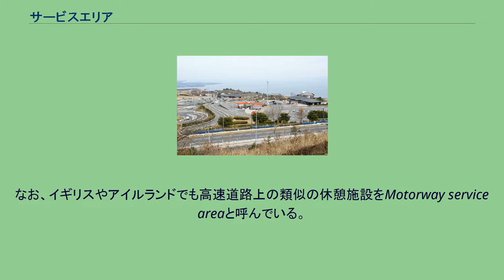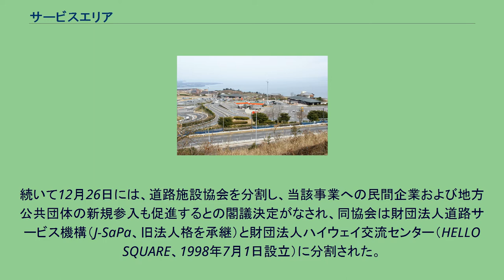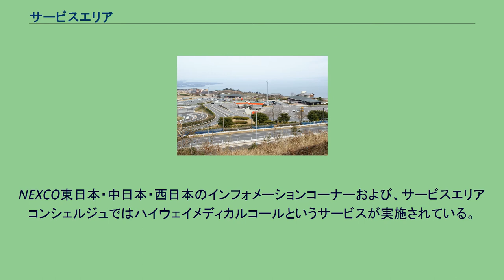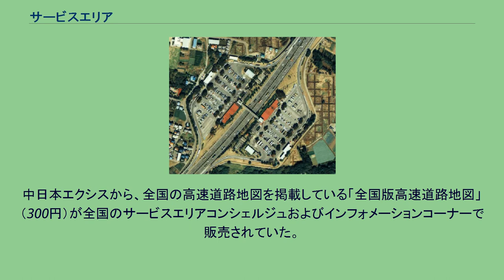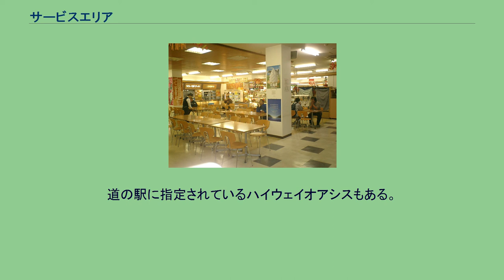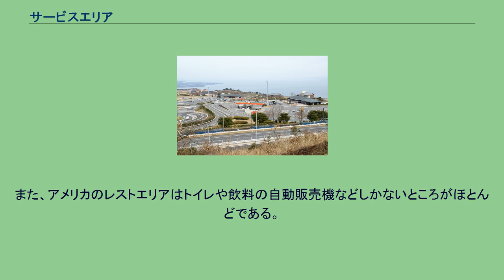サービスエリア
サービスエリア・パーキングエリア
日本のサービスエリア・パーキングエリア
サービスエリアとは、日本の高速道路などの道路休憩施設の一種。
「SA」と略記される。
設置間隔はおおむね50kmおき（北海道はおおむね80kmおき）に設置される。
なお、イギリスやアイルランドでも高速道路上の類似の休憩施設をMotorway service areaと呼んでいる。
海老名SA航空写真（1988年度撮影）。
国土交通省 国土地理院 地図・空中写真閲覧サービスの空中写真を基に作成 伊芸SA（沖縄県国頭郡金武町） 高速道路などでは、一般道路のように一時停車することができないことから、連続運転で疲労した利用者に休憩やサービスを提供するために、基本的に50〜150km間隔（平均約60km間隔）で設けられる施設で、一般にパーキングエリア（PA）よりも規模が大きい。
休憩・食事・自動車の給油・整備点検が主なサービス提供の中心で、一般に駐車場・トイレ・無料休憩所・緑地・遊具施設のほか、レストラン・売店・情報コーナー・ハイウェイスタンプ・ガソリンスタンドなどが設けられるのが普通である。
各地のSAごとにその施設態様はさまざまで、ドッグラン・コインシャワー・コインランドリー・ファックスサービス、中には入浴施設・宿泊施設・ヘリポートなどが設けられている所もある。
2000年代ごろからは、マクドナルド・スターバックスなどチェーン店を導入したり、売店の代わりにコンビニエンスストアやドラッグストアを導入するSAがある。
レストランとスナックコーナーを統合してフードコートスタイルにしているSAも多い。
パーキングエリア（PA）よりも規模が大きいことが普通だが、PAによってはSA並の規模をもつところもあり、海ほたるPAや輪厚PA・菅生PA・太田強戸PA・羽生PA・三芳PA・大黒PA・酒々井PA・刈谷PA・草津PA・基山PAなどがその例である。
なお、東京都・京都府・長崎県にSAは存在しない。
また、山形県・鳥取県・島根県にNEXCOが運営するSAは存在しない。
設置と運営 奈良県・香芝サービスエリア（西名阪自動車道） 本節ではSA・PAに共通する道路サービス施設について記述する。
SA・PAは道路の一部として道路管理者により開設され、まず道路管理者が駐車場やトイレなどを設置する。
そして各休憩所・給油所および自動車修理所（これらは道路サービス施設と総称される）を運営する事業者（後述）が、個々の判断により、占用料または連結料を負担して設置・運営する。
したがって、駐車場やトイレなどは道路管理者が直接管理し、事業者はSAそのものではなく個々の道路サービス施設を運営しているというのが正しい。
トイレがわざわざ道路サービス施設とは別の独立棟とされているのはこのためである。
このような形式をとるために、道路サービス施設の設置態様はさまざまなものとなっている。
たとえば豊栄SAはSAでありながら駐車場とトイレ以外には設置されていない。
また、新井PAのようにPA内には駐車場しかなく、道路サービス施設を設置するかわりに道の駅などへの連絡路を設置しているエリアもある。
事業者 かつては、1967年（昭和42年）の建設省道路局長通達に従い、高速道路の道路サービス施設は一括して同一の占用主体に占用を認め、たとえば日本道路公団の路線では、初期に開設された大津SAの全施設と名神高速道路上の給油所（8か所）が公団直轄だった点を除くと、一般有料道路上のものを含め、すべて財団法人道路施設協会（1965年5月27日設立）が独占して設置、施設営業やテナント契約を一手に引き受けていた。
なお、ほかの道路関係公団においては以下の通り。
猪瀬直樹ら一部の評論家や研究者やジャーナリストによって、次第に事業独占の弊害が強く指摘・批判されるようになった。
その最初期の対応策として、1997年（平成9年）10月28日の建設省道路局長通達により、いわゆる第三セクター企業による占用が可能となった。
続いて12月26日には、道路施設協会を分割し、当該事業への民間企業および地方公共団体の新規参入も促進するとの閣議決定がなされ、同協会は財団法人道路サービス機構（J-SaPa、旧法人格を承継）と財団法人ハイウェイ交流センター（HELLO SQUARE、1998年7月1日設立）に分割された。
2005年（平成17年）の公団民営化では、設立された各道路会社が道路サービス施設の事業と資産を引き継ぐことが決定された。
その方針に従って、公団民営化3か月後の2006...